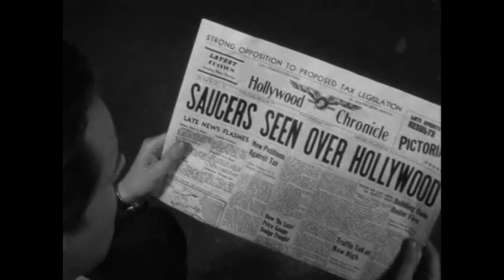Movies to Watch on a Rainy Afternoon- “Plan 9 from Outer Space (1959)”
Evil aliens attack Earth and set their terrible "Plan 9" in action. As the aliens resurrect the dead of the Earth to destroy the living, our lives are in danger.